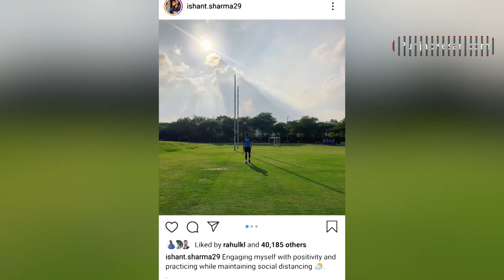लंबे ब्रेक के बाद प्रैक्टिस पर लौटे Ishant Sharma, शेयर किया ट्रेनिंग का VIDEO